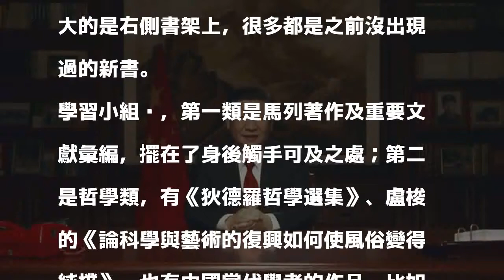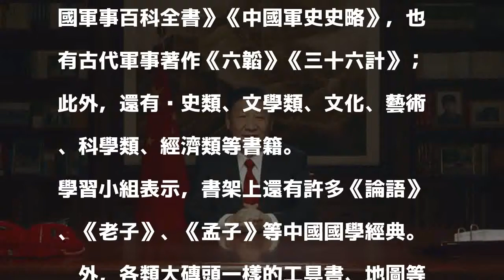習近平都看甚麼書？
昨晚習近平在他的辦公室發布了新年賀詞，隨後，學習小組也分類了習近平的書架上有哪些新書。

發表評論評論如下。